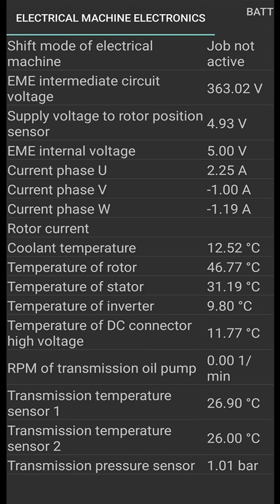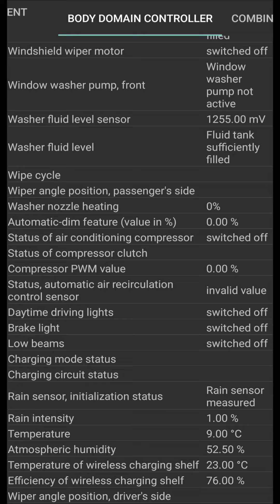BMW iX3 electric⚡Deep OBD Android - air humidity and wireless phone charging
BMW iX3 2021 shows air humidity and efficiency of phone wireless charging pad on centre console. And lots of other sensors related to electric motor and HV battery.

BMW iX3 80kWh (74 kWh usable) 2021
00:00 Intro
00:10 car parameters
00:30 phone wireless charging

DeepOBD app is free, takes time and patience to setup, and shows many sensors in BMW iX3.
DeepOBD works in BMW i3 and iX3, probably even in BMW i4 and iX (but I haven't tried).

You can also use Car Scanner ELM OBD2:
BMW i3, Mini Cooper EV - select connection profile BMW i3

Electrified app shows only battery temperature in iX3.

I used vLinker Vgate MC for Android
(you need vLinker MC+ for iPhone and ABRP live connection).
Cheaper iCar 2 Vgate or iCar Vgate PRO should work fine, too.

Important parameters in DeepOBD:
battery actual energy content kWh
detailed state of charge
max and min cell voltage
maximum energy content when battery is full kWh (fluctuates a few kWh when battery is cold/warm)
auxiliary consumers energy consumption W
battery temperature
battery heater output kW
battery coolant temperature

BMW iX3⚡ charging 11 kW AC  - DeepOBD youtu.be/Jmz3tTnYoKk

⚡BMW iX3 - Deep OBD, battery parameters and CCS charging:
youtu.be/bTYGaKsGd80

Electric⚡BMW i4 normal driving - Car Scanner ELM OBD2:
youtu.be/xJMPcIHZHQ8